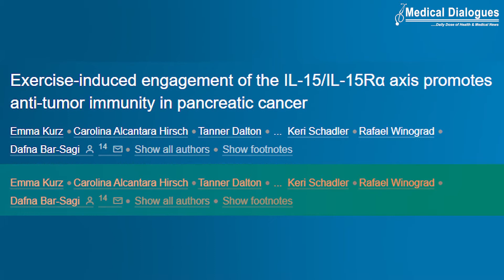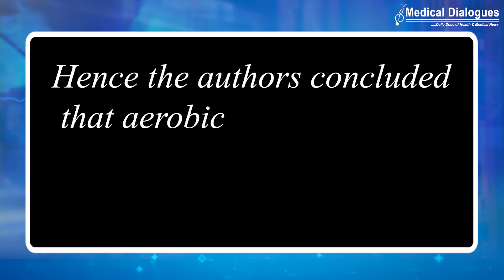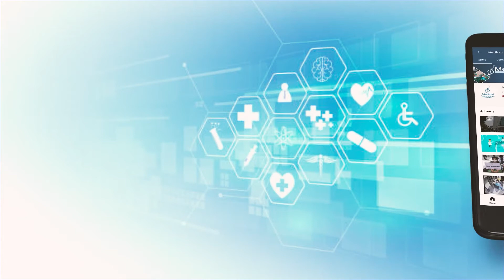Exercise amplifies immune attack on pancreatic cancer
Pancreatic cancer has the highest mortality rate of all major cancers. For all stages combined, the 5-year relative survival rate is 11%. Even for the small percentage  of people diagnosed with local disease, the 5-year survival rate is only 42%.